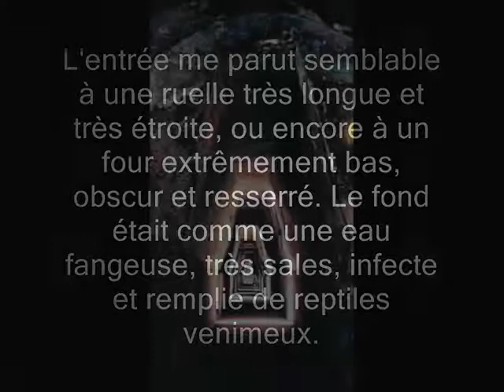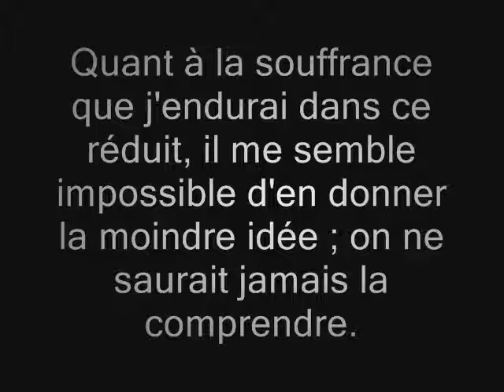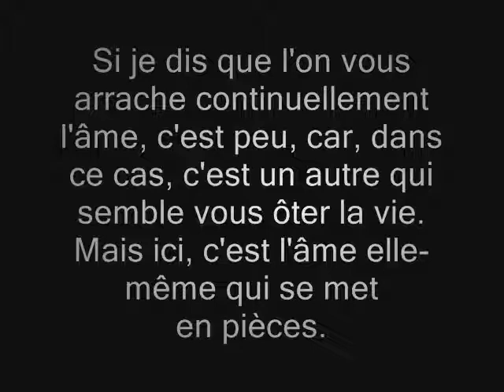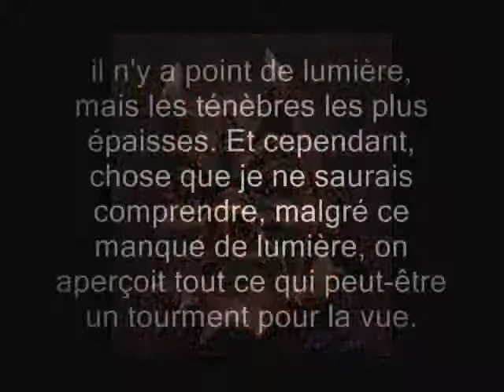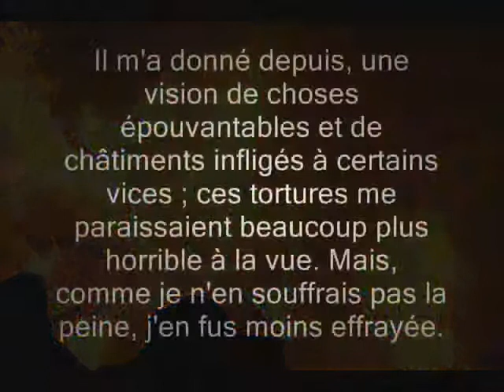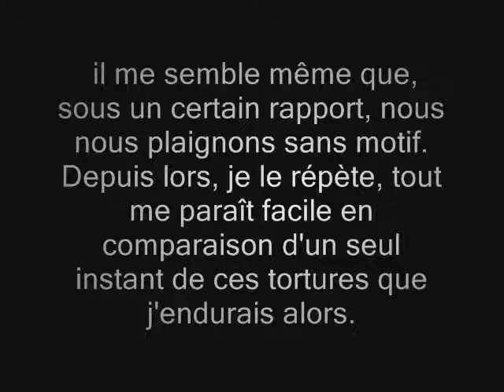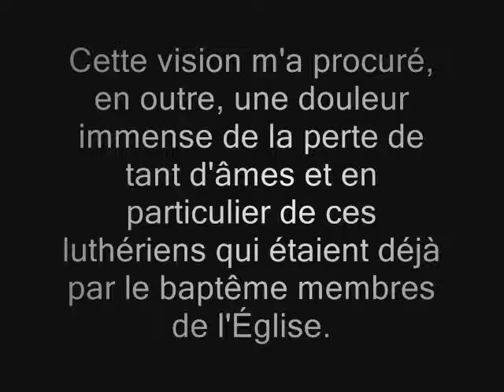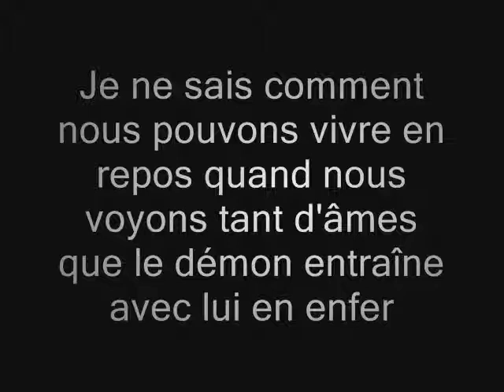L'Enfer, Sainte Thérèse d'Avila